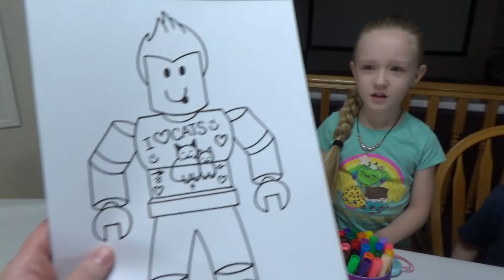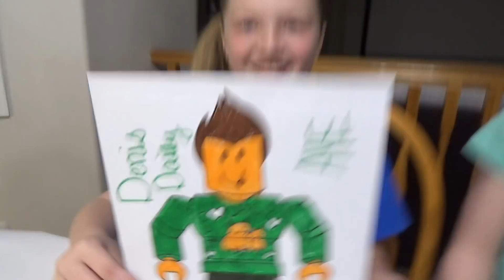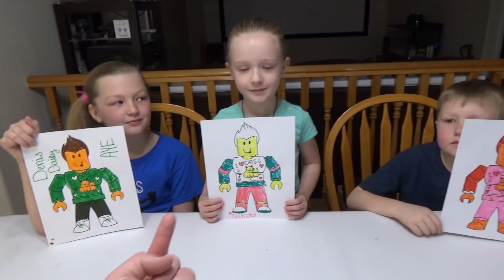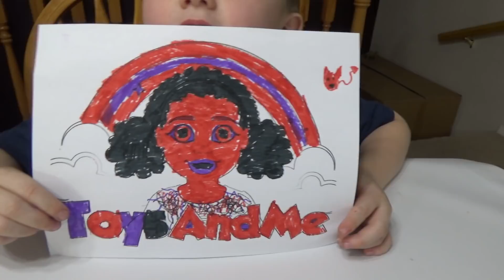3 Marker Challenge YouTubers Edition #1 Guava Juice, Denis Daily, Toys AndMe!!!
3 Marker Challenge YouTubers Edition #1 Guava Juice, Denis Daily, Toys AndMe!!!

3 Marker Challenge YouTubers Edition #1 Guava Juice, Denis Daily Minecraft character, Toys AndMe Tiana!!!